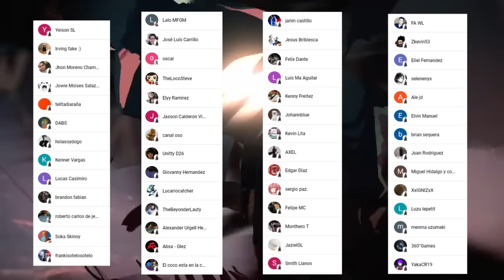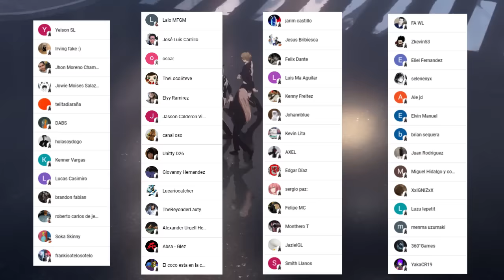YOSHIDA Ataca a ASA Mitaka 🤯 DENJI la SALVARA ??? CHAINSAW MAN MANGA 145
HOLA AMIGOS LES TRAEMOS UN NUEVO VÍDEO ESTA VEZ LA  REVIEW DEL MANGA 145 DE CHAINSAW MAN, DONDE VIMOS INCREÍBLES MOMENTOS SOBRE TODO QUE ASA CORRE PELIGRO,  DEJENME SU OPINIÓN EN LOS COMENTARIOS.